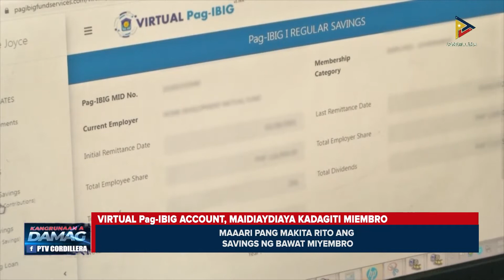KangrunaanADamag | Virtual Pag-IBIG account, maidiaydiaya kadagiti miembro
Virtual Pag-IBIG account, maidiaydiaya kadagiti miembro